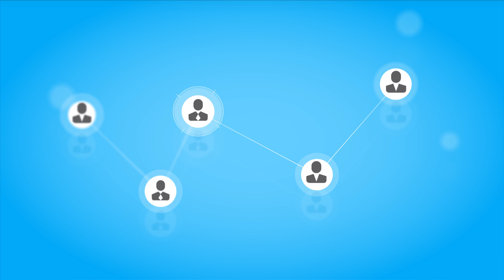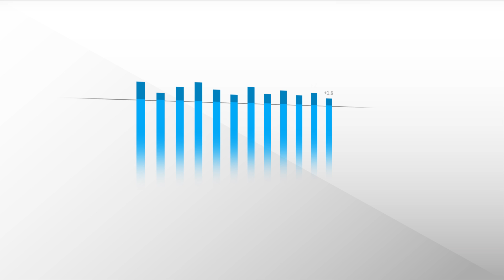Improving wind project value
Learn how you can make your wind project more attractive to lenders and investors.
K2 Management has supported the successful delivery of wind farms all over the world, and has firsthand knowledge of how project value and risk profile can be improved through good advice and good management. Onshore and offshore.